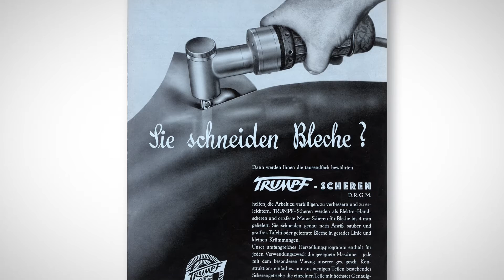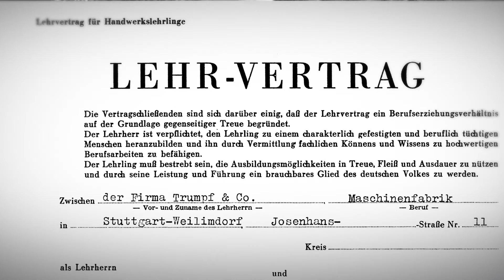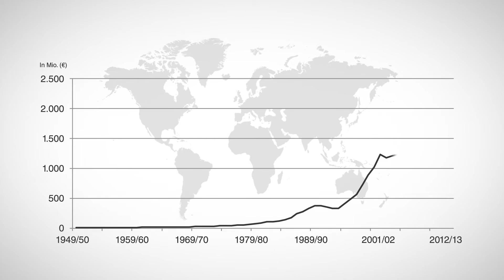TRUMPF History: from the original workshop to today's global high-tech company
TRUMPF is a company with more than 90 years of history.
In 1923 businessman Christian Trumpf purchased the Julius Geiger mechanical workshops in Stuttgart. The firm manufactured flexible shafts with which drills and other tools were powered. The company and  the product line grew rapidly. Initially, motor-driven shears designed specially to cut sheet metal and afterwards curve shears – the predecessors to today’s punching machines, were added. 1950 marked the dawn of a new era for TRUMPF.

Berthold Leibinger started an apprenticeship in the company owned by his godfather, Christian Trumpf. For the next 55 years he has been forming the company profoundly.

Today TRUMPF is the world technological and market leader for machine tools used in flexible sheet metal processing, and also for industrial lasers.